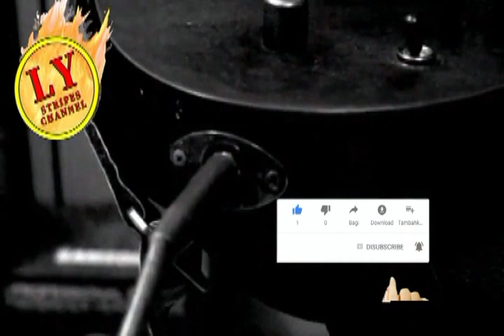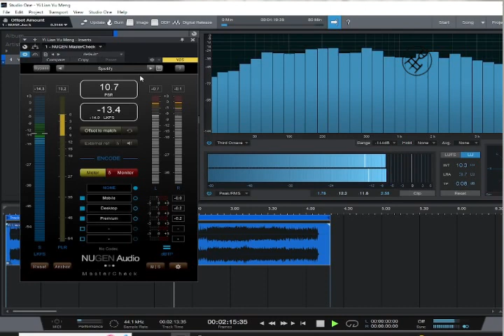Curtain Of Dreams (Guitar Version)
It's another songs re-arrangement and try to conquer the loudness on VU meters, it's a lesson to learn. Hope y'all enjoy :)